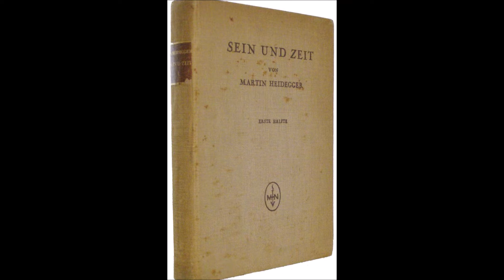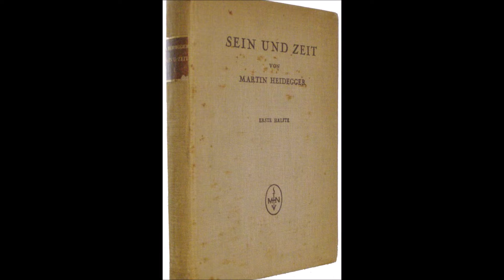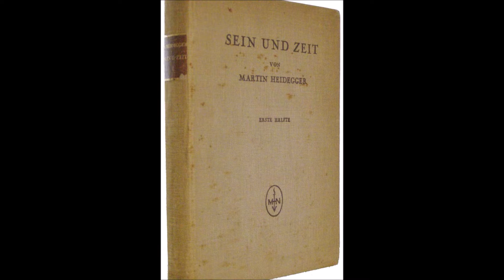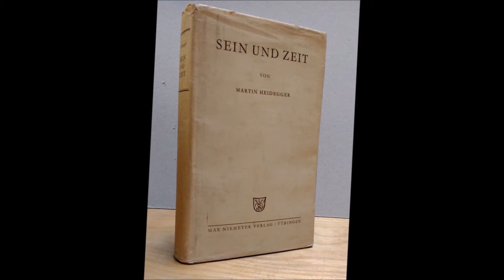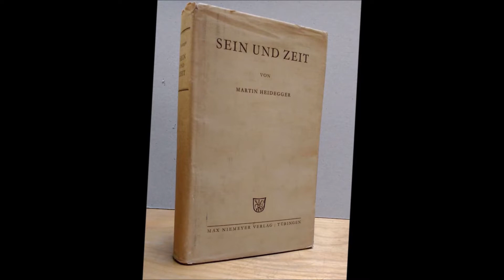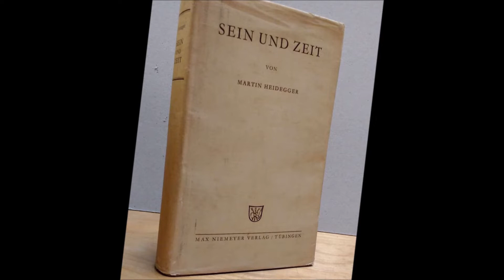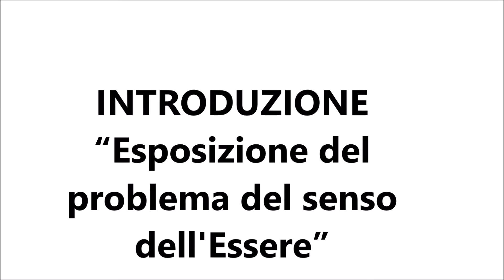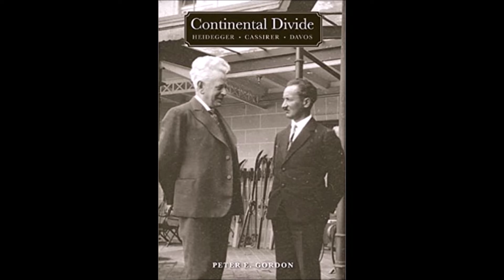Guida a "Essere e Tempo" - Prima Parte: l'Introduzione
Guida a "Essere e Tempo" di Martin Heidegger: presentazione dell'opera e analisi dell'Introduzione.